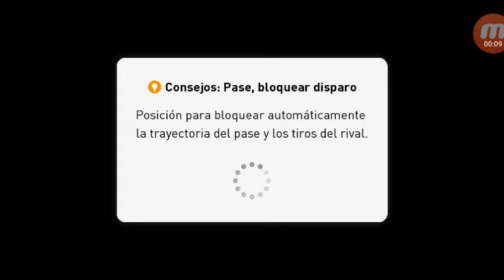SAQUTAMAGEL 2-5 PARIS SG| CAMPAÑA| PES 2017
Espero que les guste el 2° partido